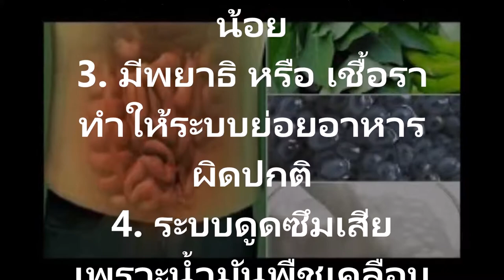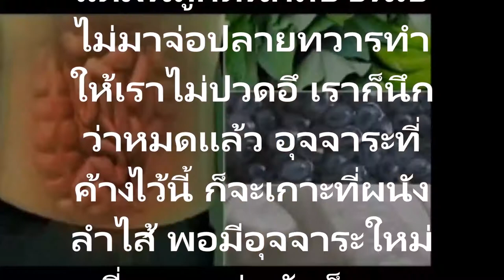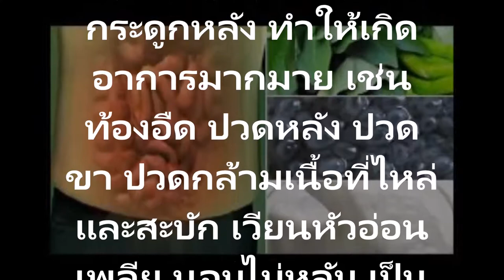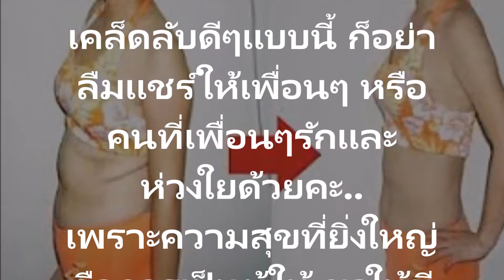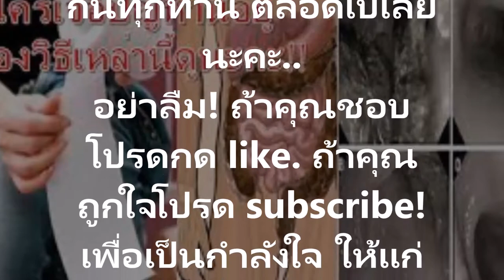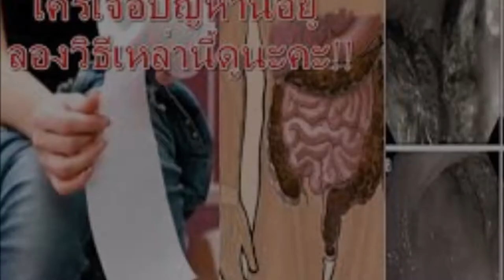ตดเหม็น ปากเหม็น กลิ่นตัวแรง How to treat constipationรีบทำก่อนจะสายไป!! วิธีแก้อุจจาระตกค้าง